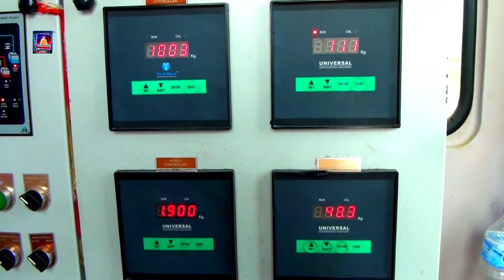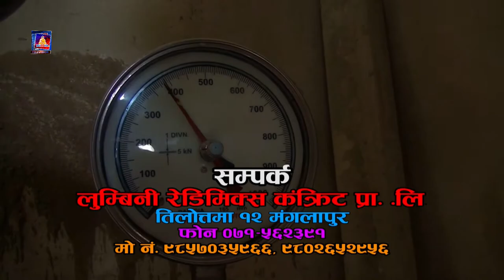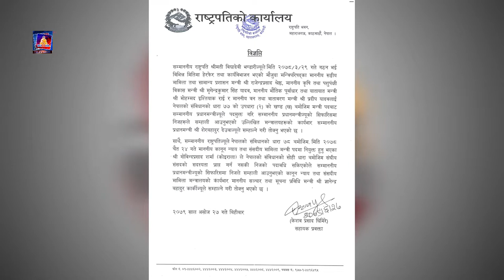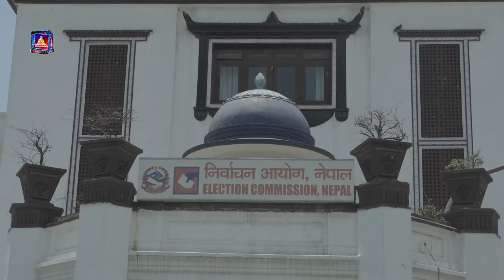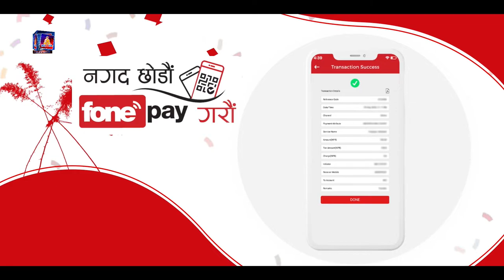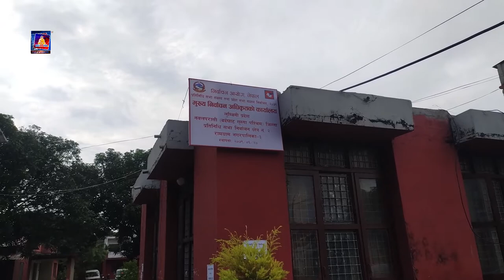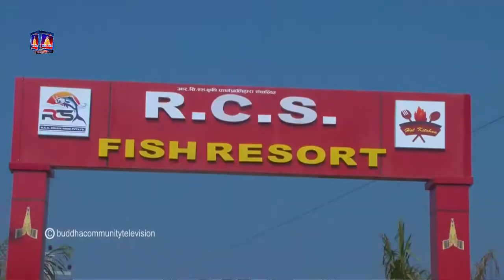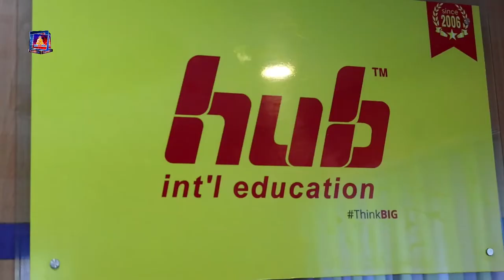बुद्ध समाचार २०७९ -०६ - २७ गते बिहिबार बेलुका ७:०० बजे